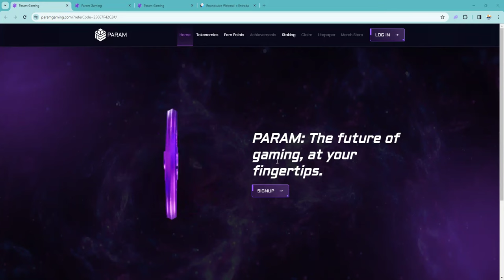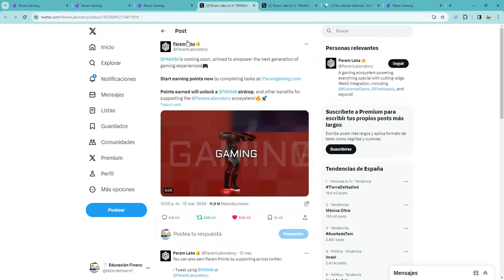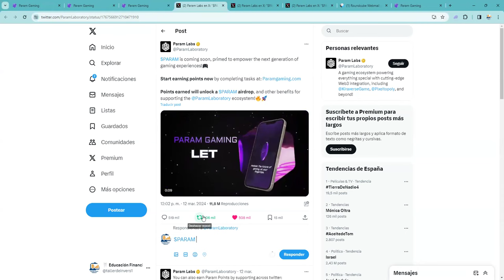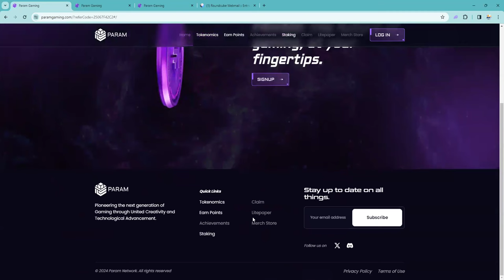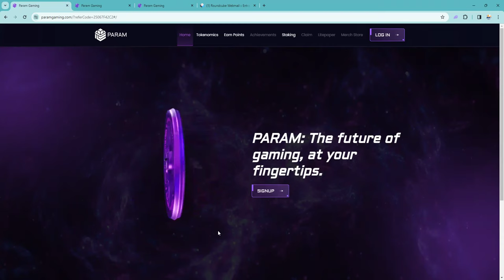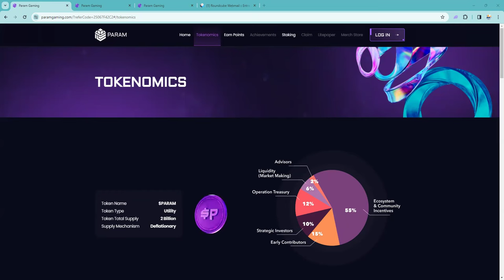airdrop de param paramgaming Por 10 minutos 200 dolares en tokens